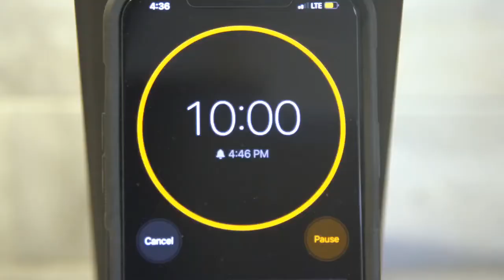How to Put your Health First!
Get more energy, health and vibrancy!

Learn how you can get more energy, health and vibrancy. Join Dr. Shelia and Shawna Robins as they discuss simple ways you can improve your health.

Life = Health and Wellness- Dr. Shelia Facebook

It is not intended to substitute for professional medical advice and should not be relied on as health or personal advice. Always seek the guidance of your health provider with any questions you may have regarding your health or medical condition.